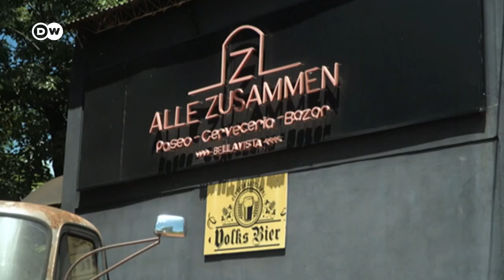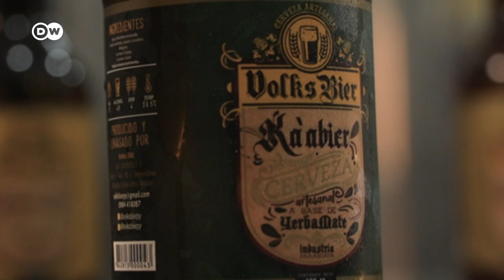La nueva cerveza de Paraguay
Una nueva cerveza combina dos productos que se consumen con devoción en Paraguay. La yerba mate, herencia de los ancestrales pueblos guaraníes, y la cerveza, otra pasión nacional.